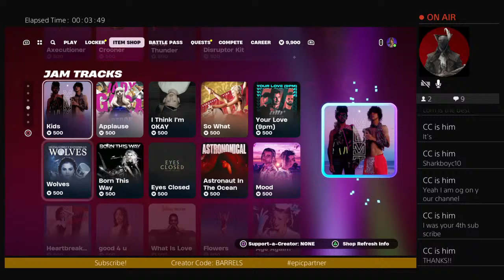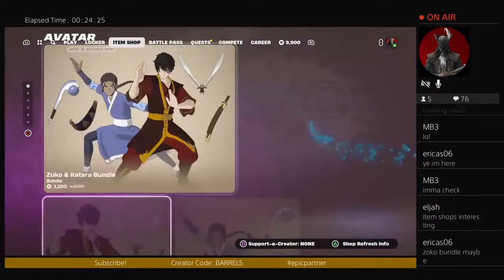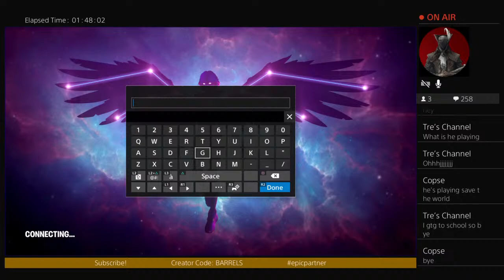Early morning good vibes Fortniting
Creator Code BARRELS - Just a gamer Dad trying to spread some joy and fun in the toxic world of Fortnite! LIVE STREAMS of all game modes and types! Thanks for being a part of my community and helping it grow! I hope to make many more FRIENDS, win alot more games and make alot more people happy with GIFTS! I hope you all have a good time! ☮️💟🆚☢️🔱👑⛏️🔫🫐